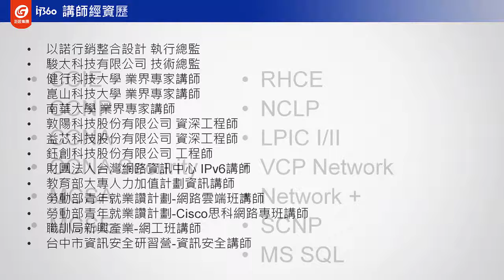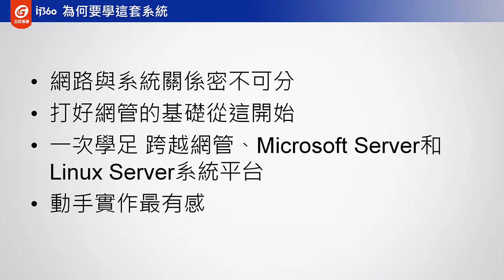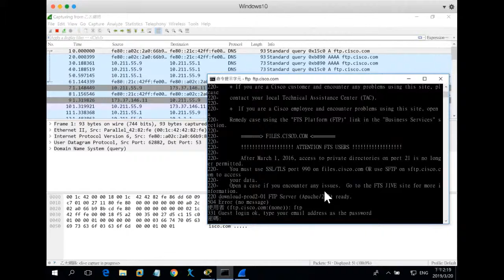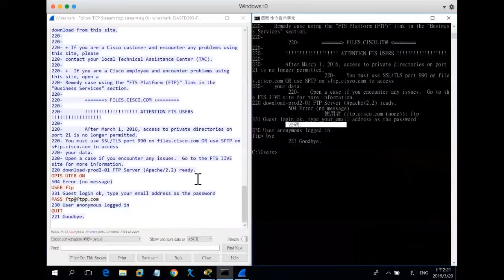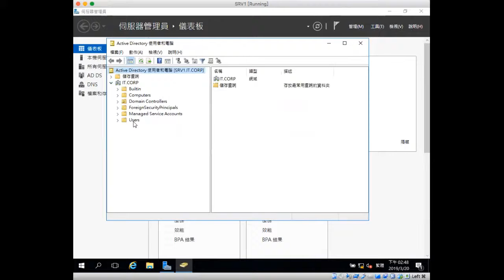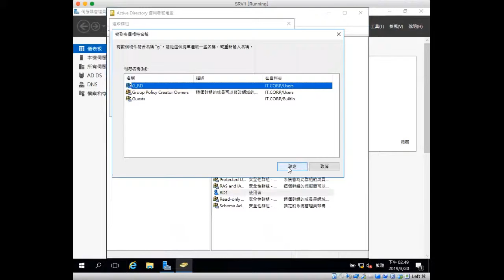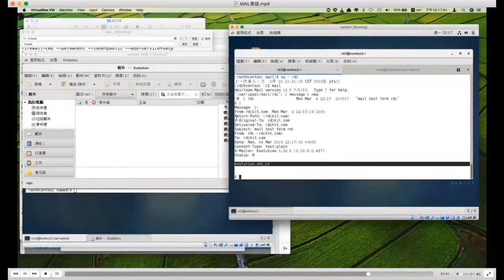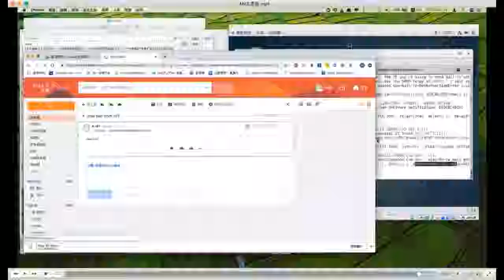系統網管雙劍合一 張木盛老師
1、本實戰課程以實務工程和工作任務導向為主，課程內學員會學習到 Microsoft Server 2016單一登入的網域建置、Linux系統及安裝設定、磁碟陣列系統、常用伺服器建置如 DNS/DHCP/WEB/MAIL等。
2、學員可以按步就班的培養IT技術實力，幫助學員在資訊領域上可以奠定良好的基礎以利工作上各項系統維護和操作。
3、這是一門系統網管人員最實用的課程，讓學員自已動手建立一套完整的企業網路系統，整合了 虛擬化系統、微軟伺服器、Linux伺服器和常見的路由器和交換器網路設備，讓學員一次學習，終生受用。